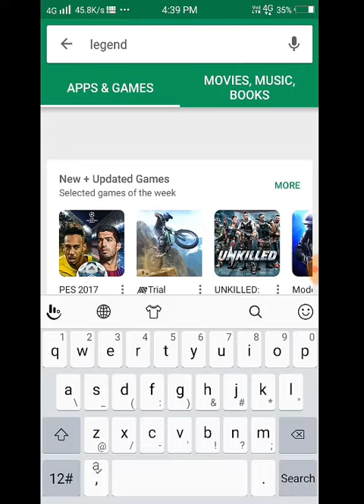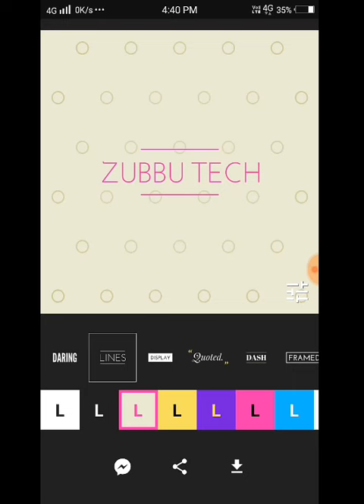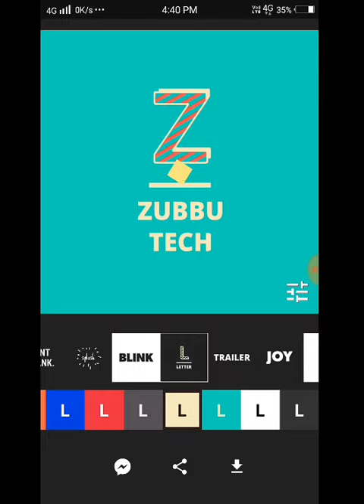How Create Simple Intro For YouTube Channel - यूट्यूब चैनल के लिए Simple Intro कैसे बनाये